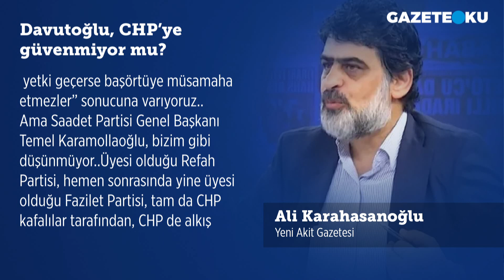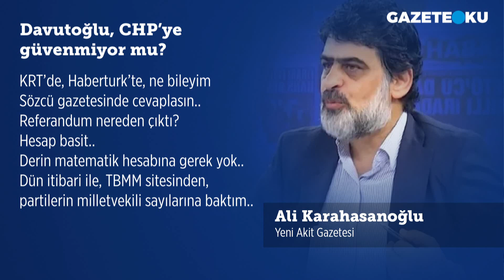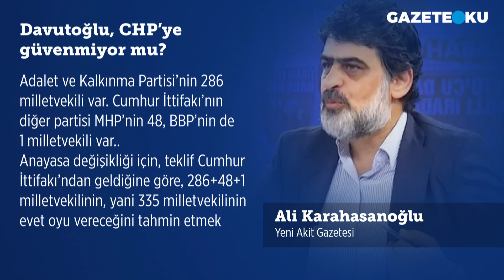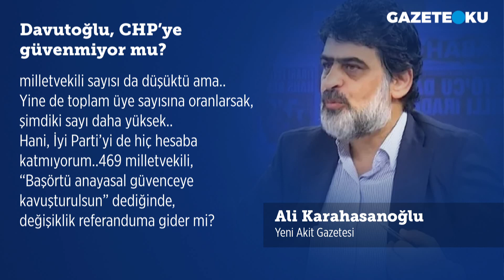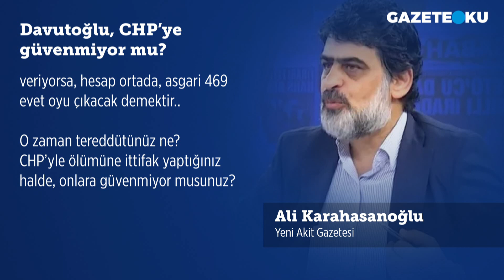DAVUTOĞLU, CHP'YE GÜVENİYOR MU?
Yeni Akit Gazetesi Yazarı Ali Karahasanoğlu'nun bugünkü (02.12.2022)''Davutoğlu, CHP’ye güvenmiyor mu?'' başlıklı yazısında: CHP’nin genlerindeki dindar insana karşıtlık felsefesinin, Kemal Kılıçdaroğu’nun iki cümlesi ile biteceğine inanmak, saflıktan öte, borsadaki deyimi ile, “keriz silkeleme operasyonu”nun mefulü olmak demektir.. Somut olay ne? Başörtü yasağı fiilen bitmiş.. Kanun, tüzük gerekmeden bitirilmiş.. Kanunda bir yasak olmamasına rağmen, başörtülüye dünyayı zindan eden CHP çıkmış: “Başörtüyü yasal güvenceye kavuşturalım” demiş..